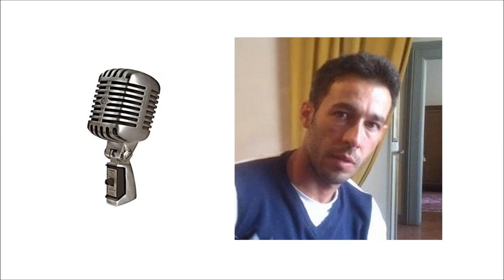Intervista a Marco Bonura (Gubbio Calcio)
Intervista di Daniele Orlandi
ASI- TifoGrifo Web Radio Tv Perugia